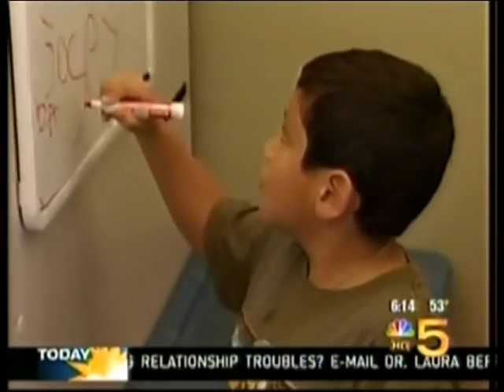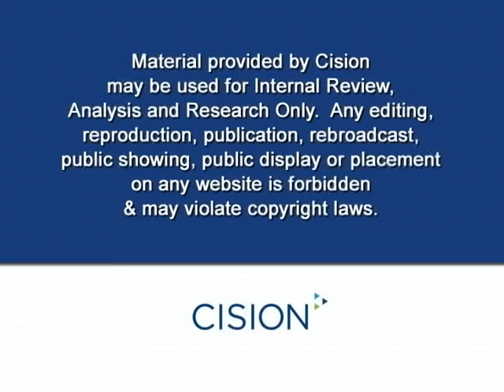Easter Seals School and Center for Autism Research WMAQ-TV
Interview and Information regarding Easter Seals Metropolitan Chicago's new Therapeutic School and Center for Autism Research